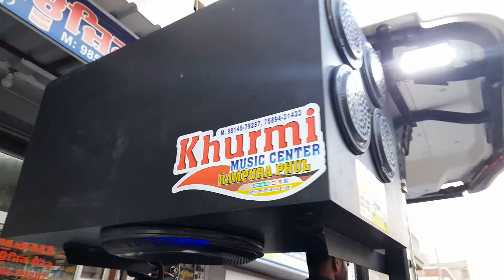khurmi music center rampura phul 7589431433